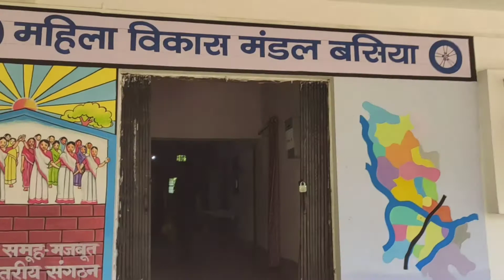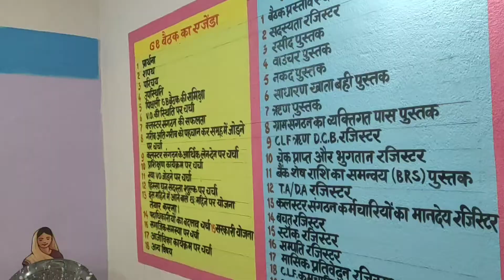Speed Women Painting on Wall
Hii gyes

      I will see you again tomorrow a new blog